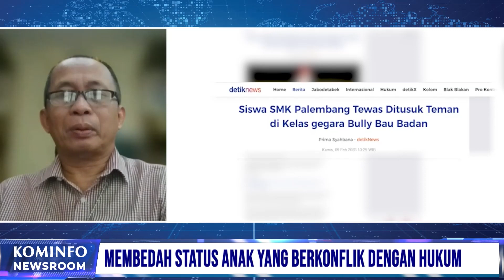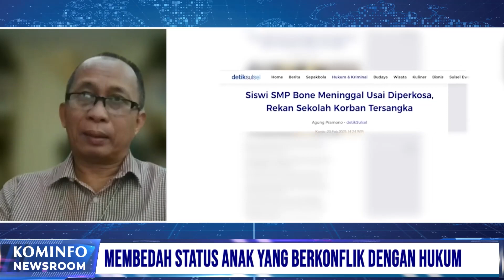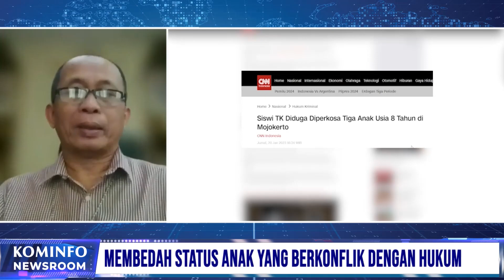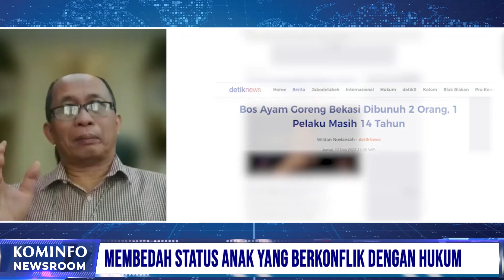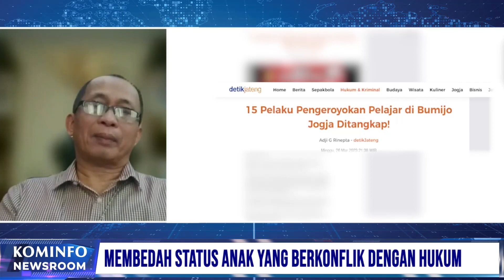Membedah Status Anak yang Berkonflik dengan Hukum | Kominfo Newsroom 3/3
Kenakalan Remaja dalam tingkat tertentu merupakan suatu kewajaran, namun kita lihat dikehidupan nyata saat ini banyak kenakalan remaja melewati batas dan berubah menjadi aksi kejahatan atau kriminalitas.

Para pelaku kerap dibawah umur 17 tahun yang tentunya mendapatkan perlindungan hukum sehingga mendorong adanya perubahan definisi kenakalan remaja dan kejahatan luar biasa, lantas apakah dalam perubahan definisi tersebut berubah pula pemenuhan hak untuk anak.

Simak selengkapnya dialog bersama Deputi Bidang Perlindungan Khusus Anak KemenPPPA, bapak Nahar.

Selamat Menyaksikan!
Salam Sehat!